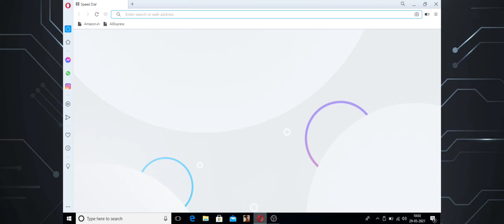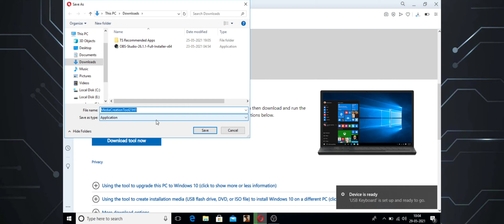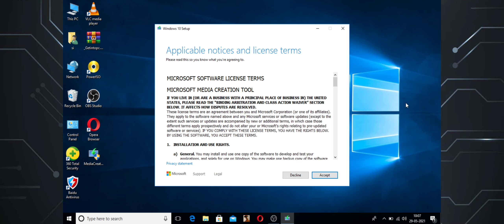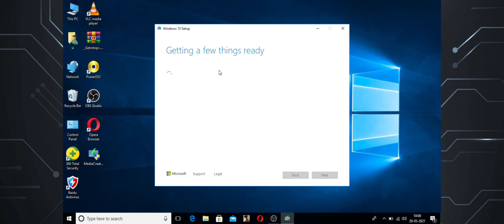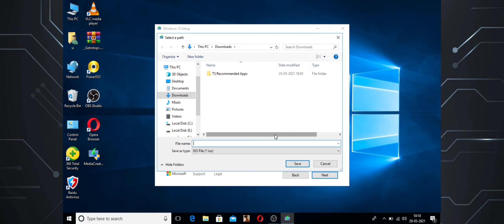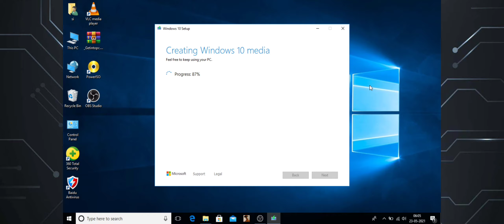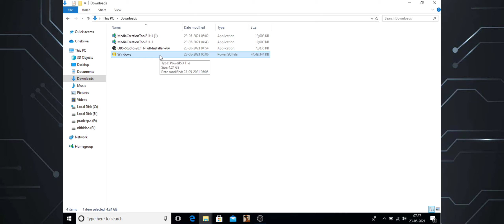how to download windows 10 in tamil 2021 | how to download free os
hi friends today we are going to see about the download of os

windows 10 is free for download but only 30 day you can use that after you need to buy a key from Microsoft

we need a software name Microsoft creater tool

⚠️ don't skip the video if you skip anything problem happen we are not proper for that ⚠️

Microsoft os tool ;

os download link is given upper 👆👆 👆

1) how to put os in laptop ;

2) after install os what software must install ;

3) how to boot a pendrive ;

4) how to boot pendrive by power iso ;

5) how to download windows 10 ;